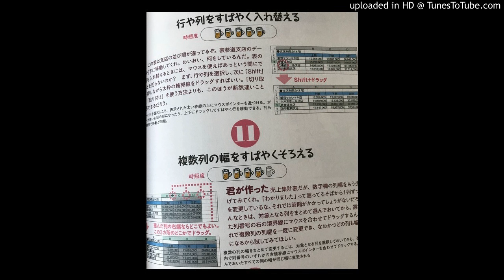National Anthem of Sint Maarten - O Sweet Saint Martins Land